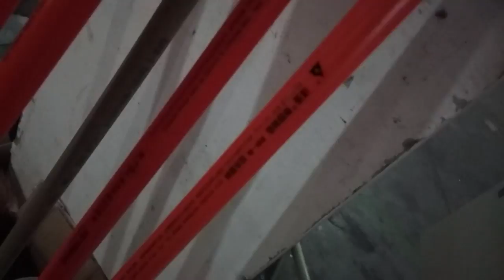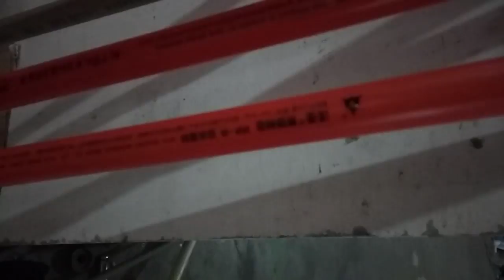Water pipe printing